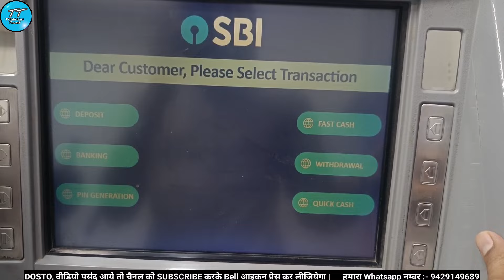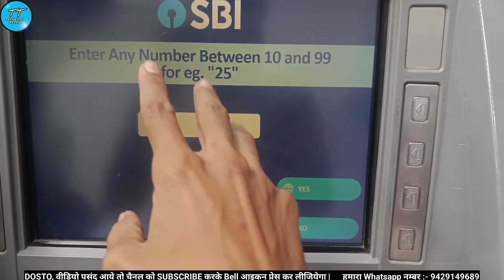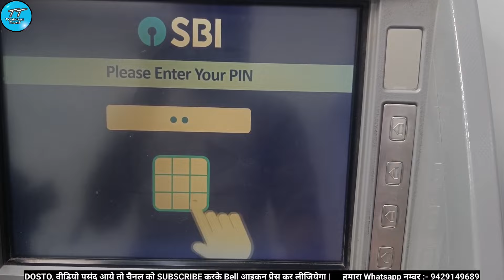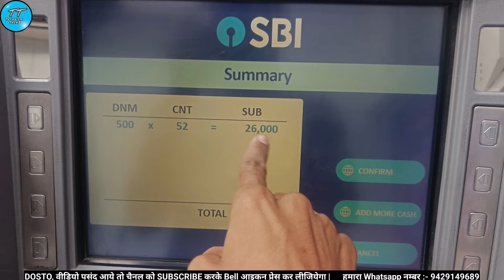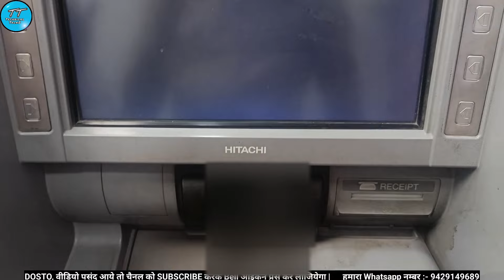Sbi Atm Machine Se Paise Kaise Jama Kare | Sbi Atm Se Paise kaise Jama Kare 2023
💡SBI ATM कार्डका का PIN भूल गए है | तो ऐसे पता करे👇🏻

sbi me atm se paise kaise dale
sbi atm me paise kaise dale sbi atm se apne account me paise kaise dale
sbi atm se paytm me paise kaise dale
sbi bank me atm se paise kaise dale
sbi atm me paise kaise dale 2023
sbi me atm Se paise kaise jama kare
sbi atm me paise kaise jama kare sbi atm me paise kaise jama kare
account number se
sbi atm me paise kaise jama kare 2023
sbi atm me paise kaise jama kare 2022
state bank of india atm se paise kaise nikale
state bank of india atm se paise kaise dale
state bank of india atm se paise kaise check kare
state bank of india atm se paise kaise nikaalte hain
state bank of india me atm se paise kaise dale
state bank of india me atm se paise kaise nikale
sbi cdm cash deposit
sbi cdm cash deposit malayalam sbi cdm cash deposited but not credited
cdm me paise kaise dale hdfc cdm machine me paise kaise dale atm card
cdm machine me paise kaise dale bina atm ke
cdm machine me paise kaise dale without card
how to deposit money in sbi atm
how to deposit money in sbi atm without card
how to deposit money in sbi bank how to deposit money in sbi atm
how to deposit money in sbi atm with card
how to deposit money in sbi atm in telugu
how to deposit money in sbi atm malayalam
how to deposit money in sbi atm with account number
how to deposit money in sbi bank with atm card
how to deposit money in sbi atm in kannada
sbi atm se paise kaise deposit kare
sbi atm se paise kaise deposit kare 2023
sbi atm se paise kaise deposit karte hain
sbi atm card se paise deposit kaise kare
sbi atm card se paise deposit kaise kare 2023
sbi atm se paise kaise dale sbi atm se paise kaise dale jaate hain
sbi atm se paise jama kaise karen sbi atm se paise jama kaise karte hain
sbi atm se paise kaise jama kare 2023
sbi atm se kitna paisa jama kar sakte hain
sbi atm se paise kaise jama kare 2022
sbi atm se paise kaise nikale
sbi atm se paise kaise nikaalte hain
sbi atm se paise kaise dale
sbi atm se paise kaise nikale 2023
sbi atm se paise kaise check kare sbi atm se paise kaise transfer kare
sbi atm se paise kaise nikale hindi mein
sbi atm se paise kat gaye lekin nikla nahi
sbi atm se paise kaise dale jaate hain
Technical talkz